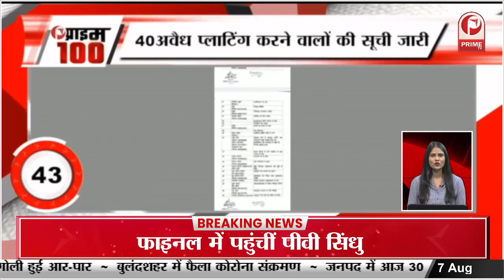आजादी का अमृत महोत्सव समारोह में सियासी विरोधियों से दोस्तों की तरह मिले PM MODI || Prime Tv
आजादी का अमृत महोत्सव समारोह में सियासी विरोधियों से दोस्तों की तरह मिले पीएम मोदी  || Prime Tv